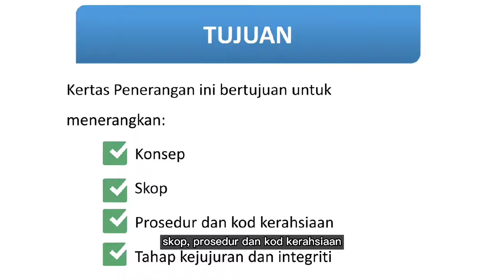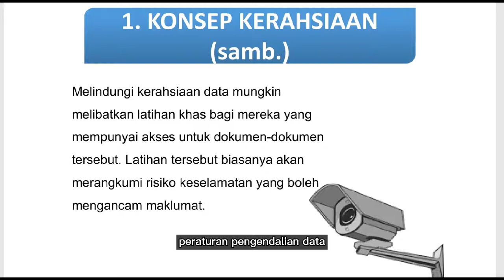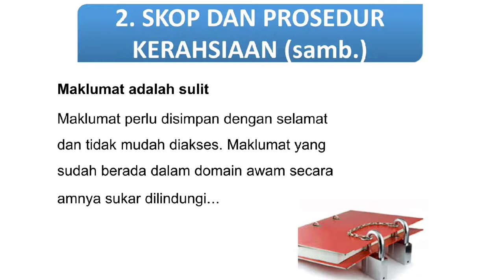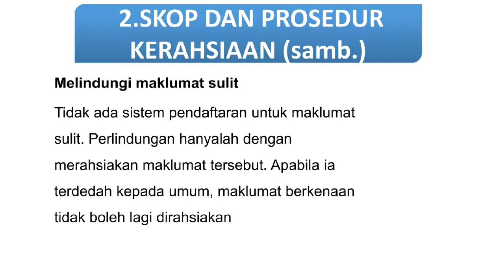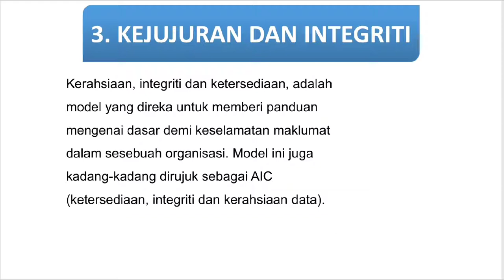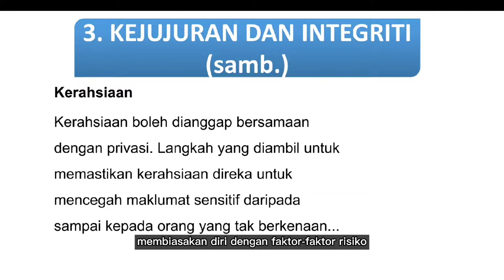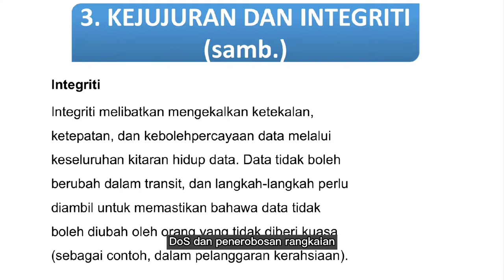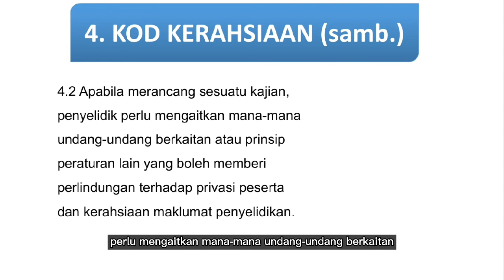CORE T2-M01 APLIKASI KOMUNIKASI-SUB3/3-KERAHSIAAN MAKLUMAT